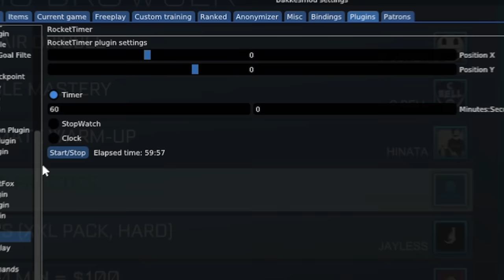Rocket League, but if I miss ONE shot I RESET...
Check out @Thanovic

Camera Settings:
FOV: 110
Distance: 270
Height: 110
Angle: -4
Stiffness: 1